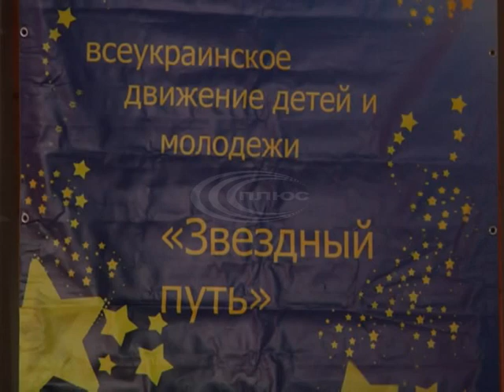В Слов’янській школі мистецтв пройшов шостий фестиваль «Зоряний шлях»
Фестиваль мистецтв зібрав таланти з хореографії, вокалу, та звісно виконувачів класичної музики.